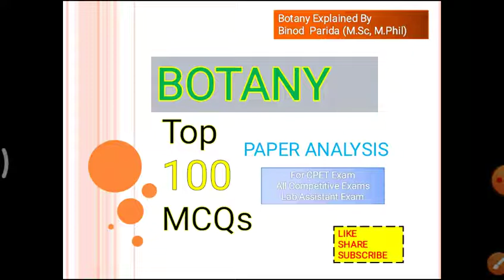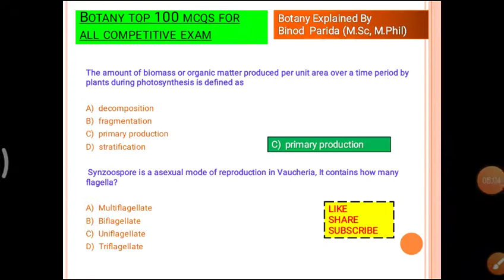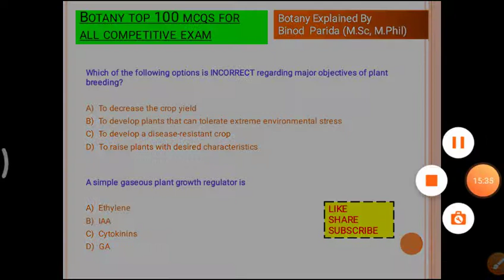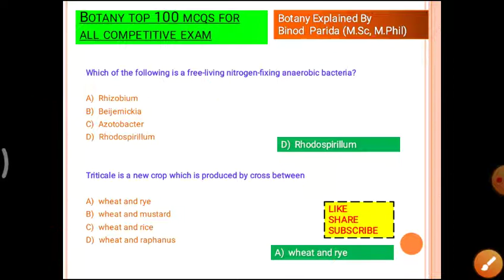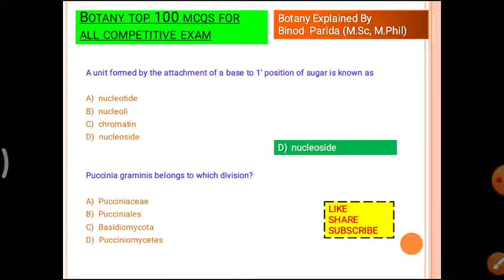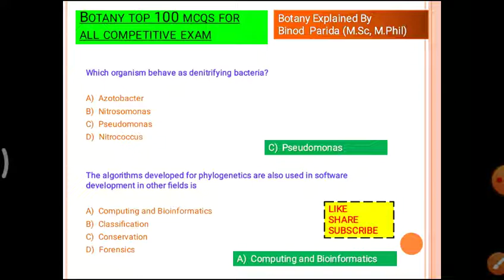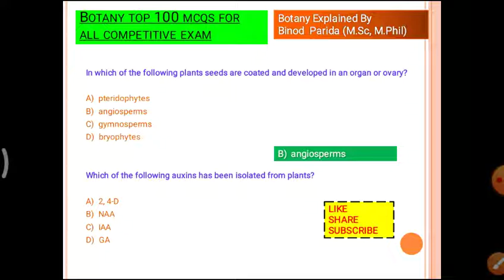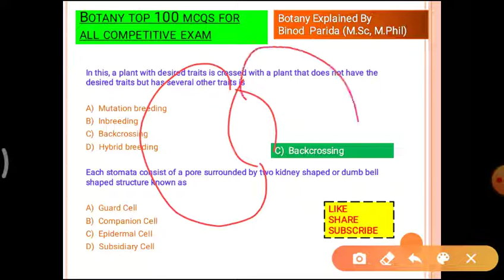OSSC Lab Assistant Cum Storekeeper Question Paper Analysis | OSSC Lab Assistant Exam 2022 | LASK2022